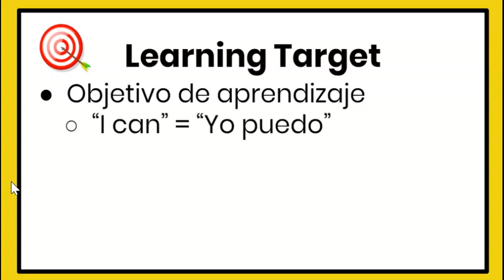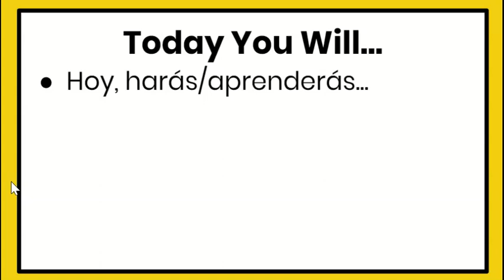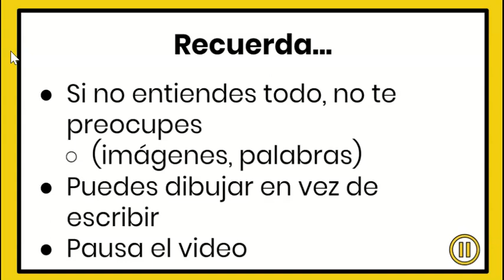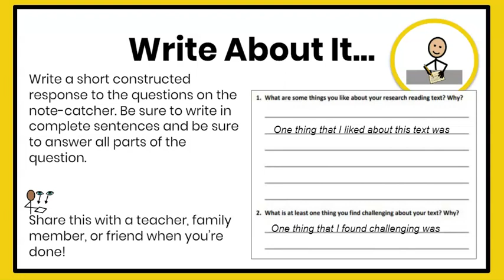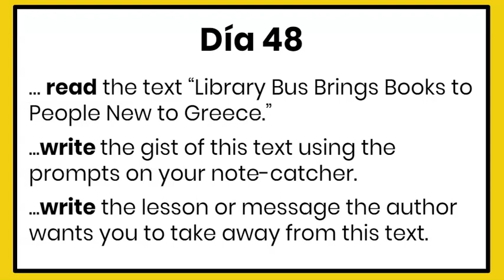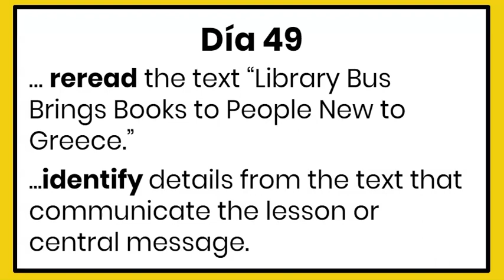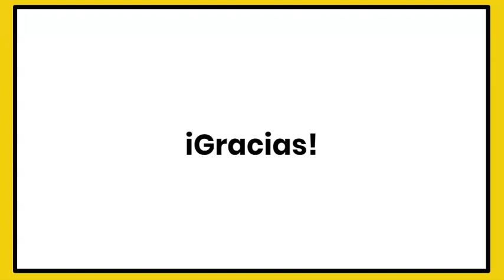2nd WAAG Days 46-49 Spanish